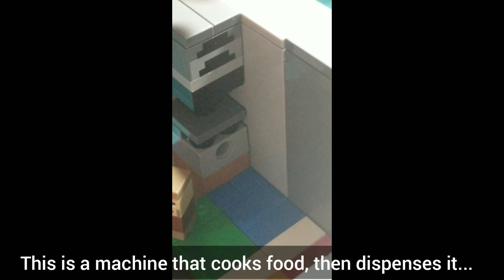Lego Minecraft Indoor Village MOC!